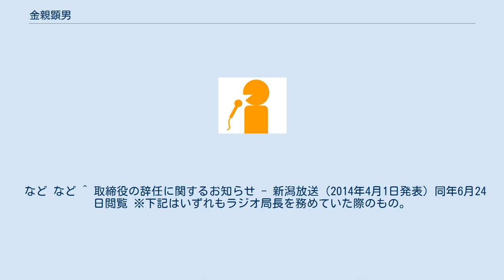金親顕男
金親 顕男（かねおや あきお、本名:金親 顯男・読み同じ、1945年3月14日 - ）は、新潟放送の元アナウンサー。
その後同社常務取締役、関連会社のイタリア軒代表取締役社長などを歴任し、現在は顧問を務める。
 秋田県出身。
法政大学卒業後、1967年新潟放送にアナウンサーとして入社。
同期は元アナウンサーで現在同局代表取締役会長の竹石松次。
以後、ラジオ・テレビの各番組で幅広く活躍した。
特に1980年代には、テレビの人気ローカル番組『土曜はヨイショ!!』の司会を担当（本名の「顯男」、通称表記の「顕男」がいずれも難読であるため、同番組に限って平仮名で「金親 あきお」とクレジットしていた）。
そのためか、テレビ出演を退いた後も県民の認知度は高い。
 制作業務の第一線を退いた後はテレビ営業局営業推進部、ラジオ局、東京支社編成業務部勤務等を経て、2003年6月からオブザーバー・テレビ営業局付局長、2003年7月から取締役ラジオ局長を歴任。
2007年6月28日、関連会社の新潟放送興業（現在のBSNウェーブ）へ出向し代表取締役社長に就任。
2009年6月23日に新潟放送常務取締役、ならびに関連会社のイタリア軒代表取締役社長に就任した。
2014年3月31日付で一身上の都合により常務取締役を退任、翌4月1日より顧問に就任した。
なおイタリア軒は同日付でNSGグループに売却されている。
 2004年から5年間、ラジオ・土曜夜の音楽番組『音楽夢語り』のパーソナリティを担当。
この番組では別名「立木 顕（たつき けん）」を名乗っていた。
このマイクネームは苗字から「親」の部首を分解して「立木」を、名から「顕」を採ったものである。
 法大OBで、母校が全国規模で展開しているネットワーク事業にも協力しており、2008年8月30日にイタリア軒で開催された「法政フェア」のオープンカレッジでは石原正康（幻冬舎常務取締役）、藤沢周（作家・経済学部教授）両名の新潟市出身OBによる対談企画でコーディネーターとして進行を務めた。
 など など ^ 取締役の辞任に関するお知らせ - 新潟放送（2014年4月1日発表）同年6月24日閲覧 ※下記はいずれもラジオ局長を務めていた際のもの。